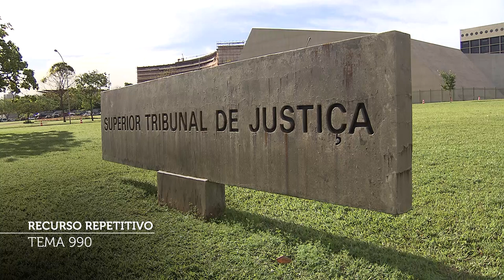Terceira Turma manda plano custear remédio sem registro na Anvisa, mas com importação autorizada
Ao fazer a distinção (distinguishing) entre o caso sob análise e o Tema 990 dos recursos repetitivos, a Terceira Turma do Superior Tribunal de Justiça (STJ) determinou que uma operadora de plano de saúde arque com a importação do medicamento Thiotepa/Tepadina, para tratamento de câncer, o qual, apesar de ainda não ser registrado pela Agência Nacional de Vigilância Sanitária (Anvisa), teve a importação autorizada em caráter excepcional pela própria agência.